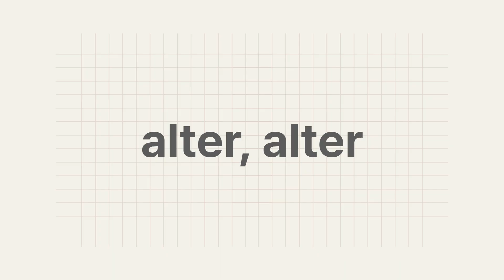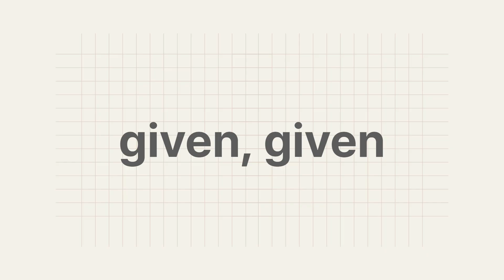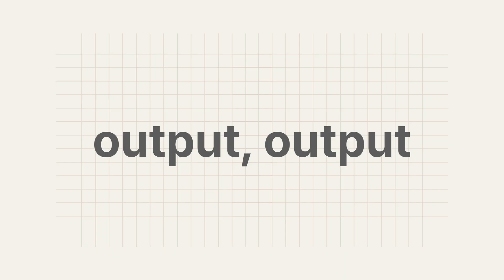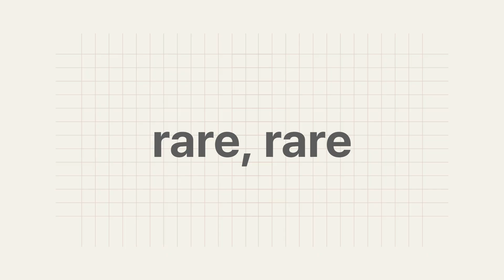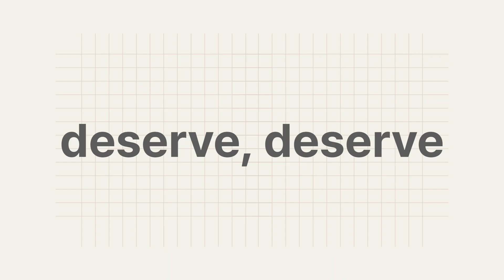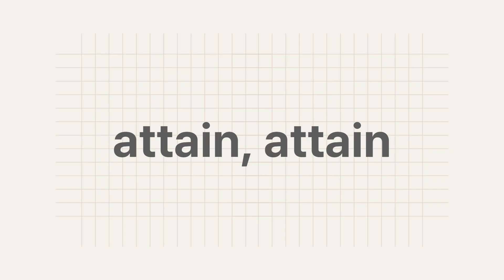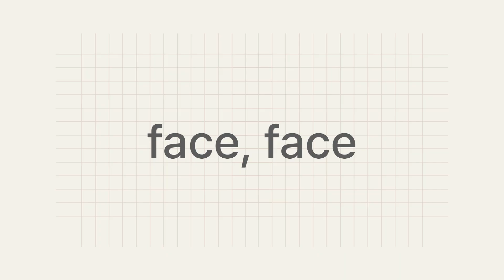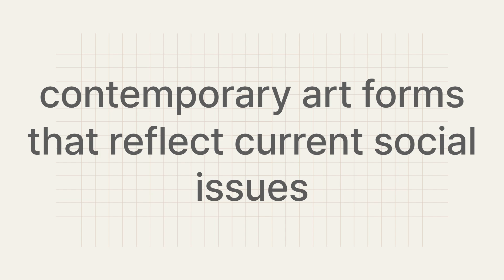[보는 보카] 수능 최상위~토플 / Level 15_Day 40-42/ 100 단어 암기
[보는 보카] 수능 최상위~토플 / Level 15_Day 40-42
2025학년도 수능이 끝났어요.
이제 후배님들이 선배들의 시간을 다시 채워야 할 때입니다.
수능 고난도 100 단어를 다시 만나게 됩니다.
오늘도 의미있는 하루가 되도록 열심히 ...

당신의 수고를 응원합니다 ~🚀.
Chapters
00:00 Level15_Day40
06:43 Level15_Day41
13:25 Level15_Day42